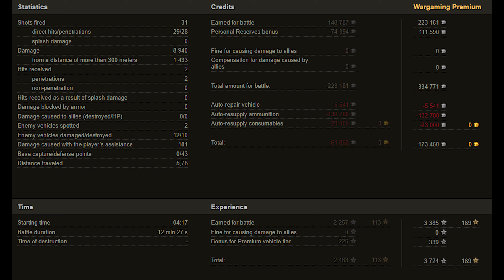World of Tanks Miel - 10 Kills 8,9K Damage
Zekin60fps
Wot replays

17.15